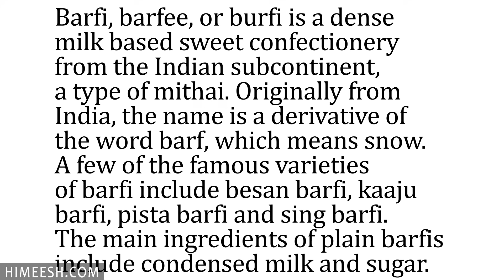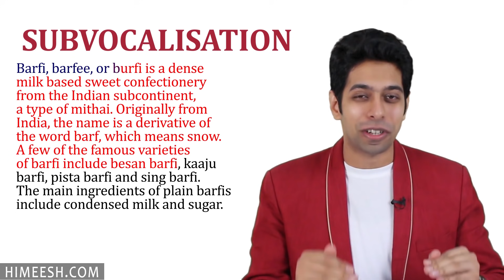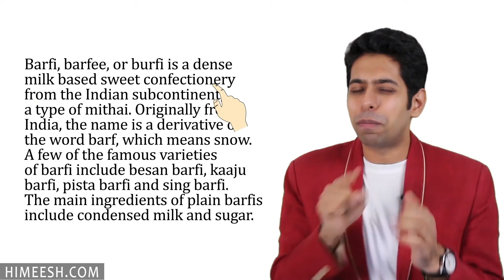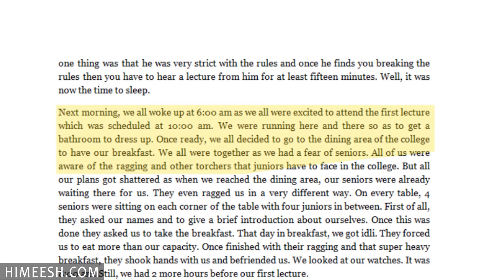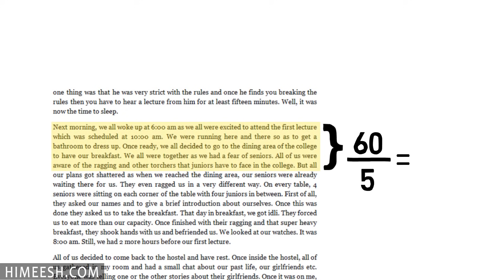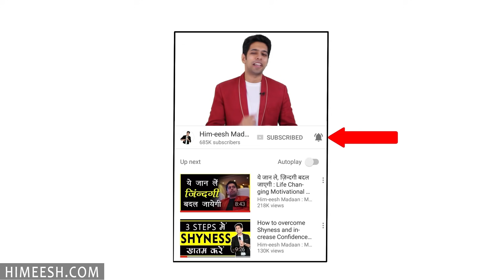How to Read Faster? Speed Reading Techniques in Hindi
Know how to read faster and understand better through this speed reading technique. This video will help you to read faster and comprehend more as the tips and techniques mentioned in this video about speed reading have been explained through examples and exercises. Wishing you a double Reading Speed. Curated by: Him-eesh, Manveet and Sanket.